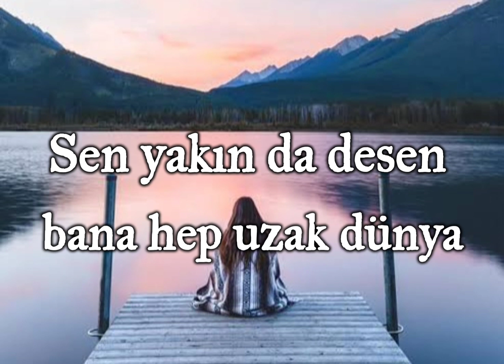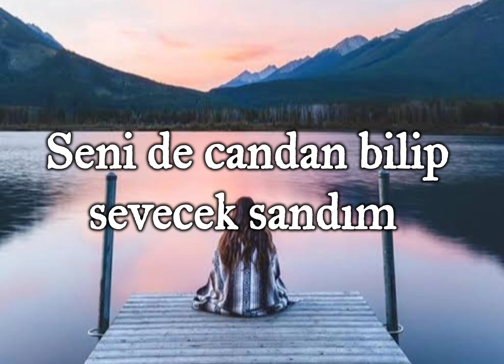Semicenk-sevecek sandım(Lyrics|sözleri)lyrics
şarkı sözleri:
Seni de candan bilip sevecek sandım
İçime attıklarım bitecek sabrım
Yitip gidecek ömür ahvaline yandım
Yardım et tanrım çok yaralandım

Bi rüya, bi nefes, bu dünya boş ama
Gelir ayrılıkta tutuşur yakana
Söyle hangi söz merhem yarama
Artık çok geç beni anla
Geri çekilemem asla
Hayıflanma yok ki bi fayda
Yürürüm kendi yoluma

Alıştı kalbimi kurak
Sen yakın desen de bana hep uzak dünya
Akrep ve yelkovan zaman
Bunlar aklımda yar olan
Geçmişinizleri geri çekilin
Söyle kim bilir ki halimi
Ateşe atıp kendimi çektim çizgimi
Geçtim soğuk mevsimi ya